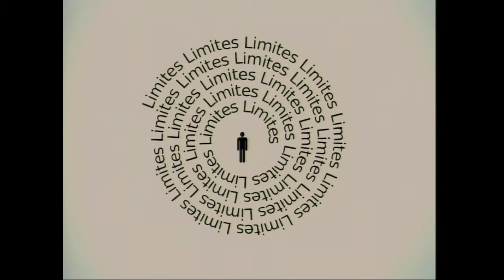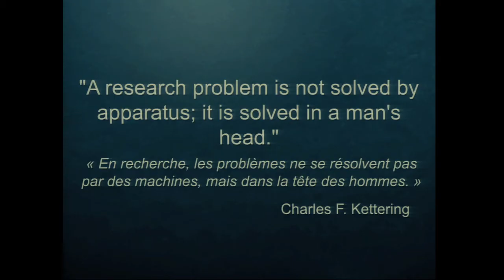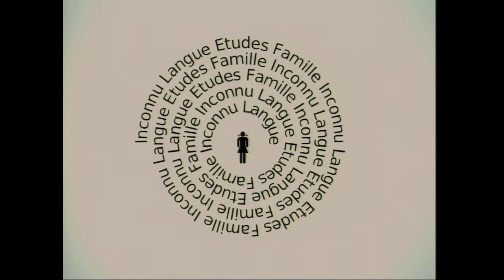Limiting limits, no determining limits: Nha Thi Nguyen Huynh at TEDxStrasbourgUniversite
Nha Thi Nguyen-Huynh, d'origine vietnamienne, est arrivée en France à l'âge de quinze ans pour vivre son destin scientifique. Dans sa thèse de doctorat en chimie, elle est sans cesse confrontée aux limites de la technologie et de la connaissance. Elle a décidé d'appliquer ce qu'elle a appris de la recherche scientifique dans son quotidien, rendant ainsi perméable la frontière entre science et vie.